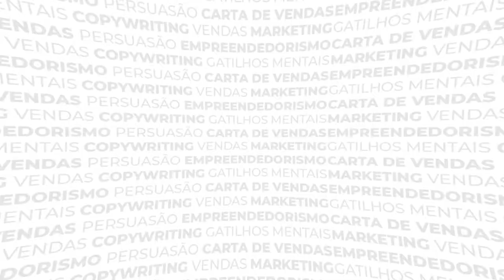Copywriting para Dentistas: Como Conseguir Mais Clientes